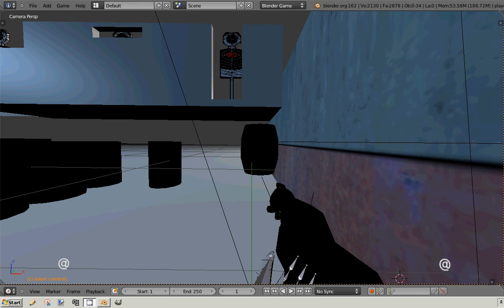Blender Game barrel elementals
just showing different types barrel props.
and a few other stuff.

1.rusty rusty.
It will drops items

2. corrosive.
acid

3.oil drum.
creates a huge explosion.

4.animator suspendanader.
creates a insanely cold and massive pillar of razor sharp ice.

5.radioactive.
what else

6.darkhole.
when damaged it releases a black hole that will pull everything not pinned down towards it's doom.

7.blast barrel.
like the oil barrel but has an explosion 3X larger.

8.water barrel. might have enemies inside them.